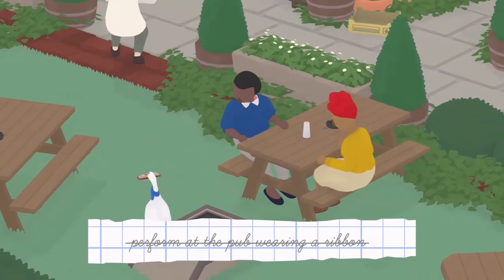When You Steal the Last of the Toilet Paper in the Village | UNTITLED GOOSE GAME FUNNY MOMENTS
Hi guys, today I'm posting a Funny Moments video where I go around trolling the characters in Untitled Goose Game.